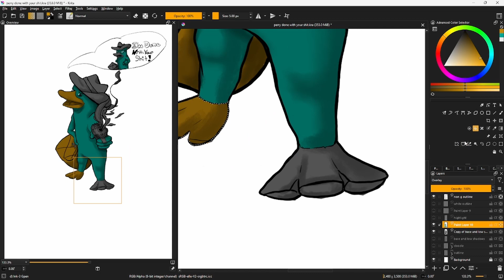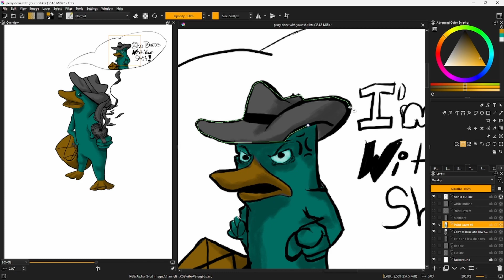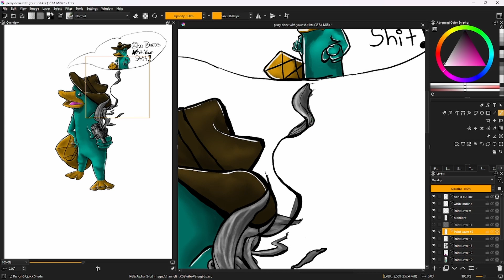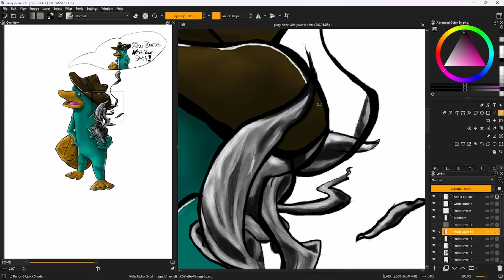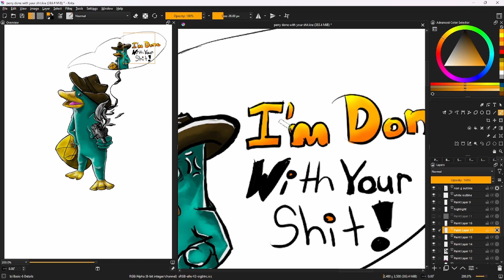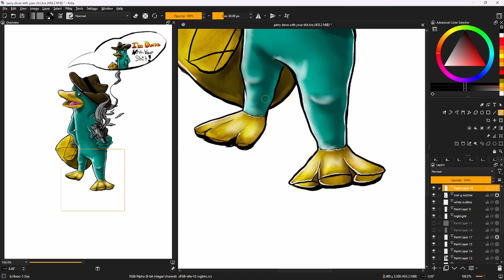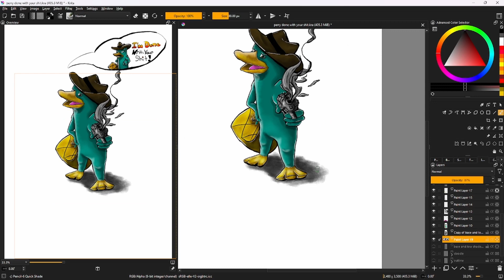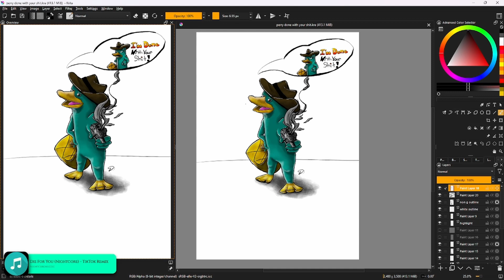Perry the platypus | Time-lapse art | Speed art | relaxing |fall asleep too